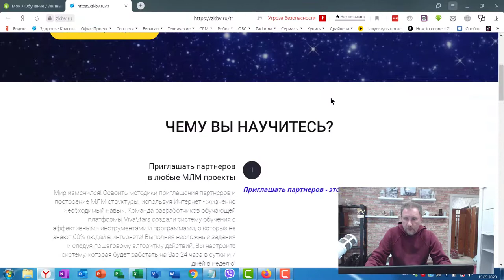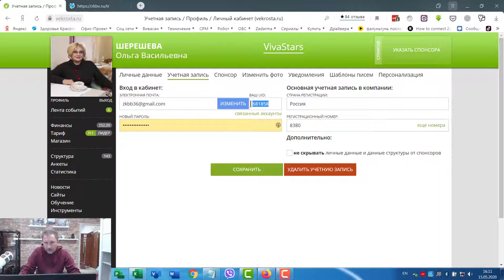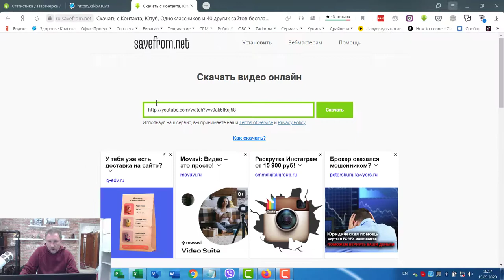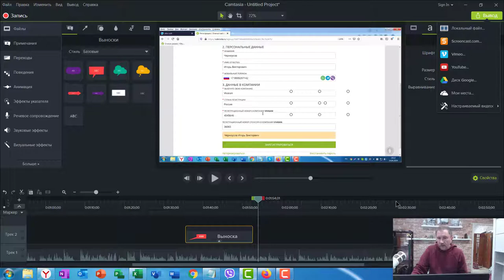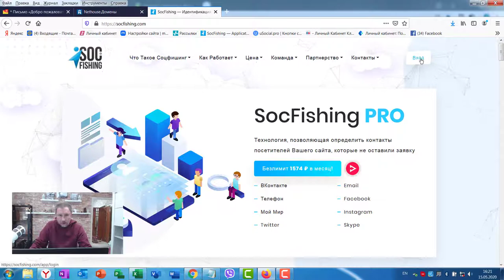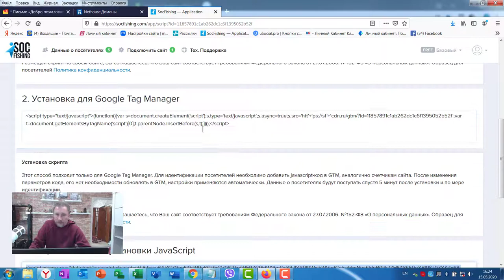Как получить свой одностраничный сайт для рекрутинга